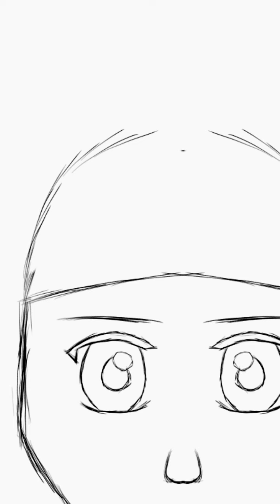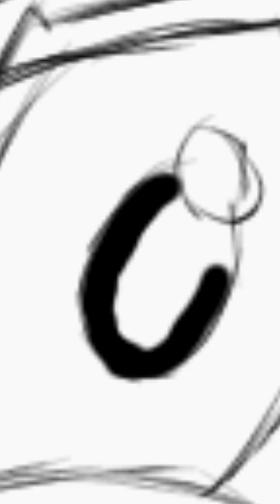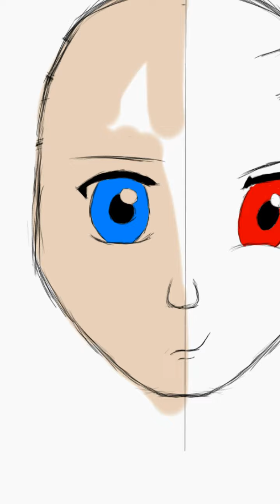Sketchbook Mobile - Fast Draw Character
Autodesk Sketchbook Mobile - Fast Draw Character Time Lapse